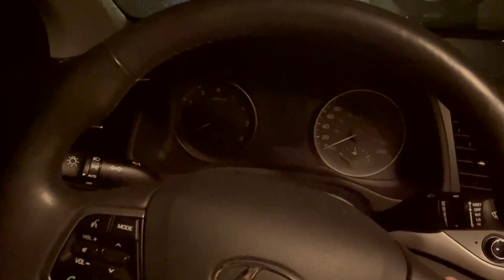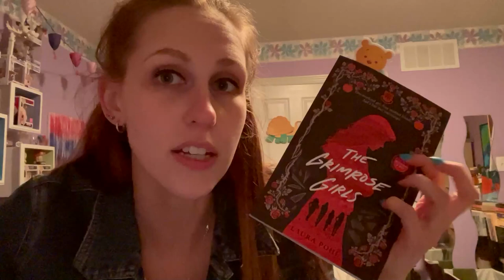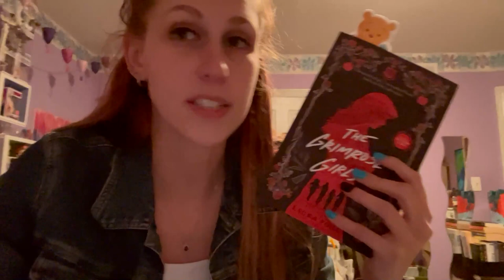A COYOTE CAME TO VISIT | VLOGMAS 2021 DAY 2